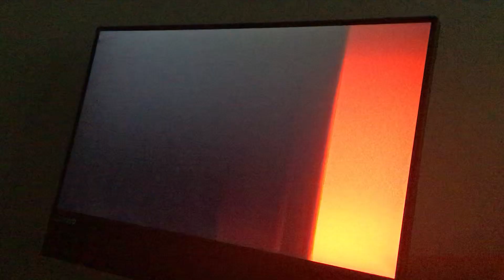Olive Bridge/Peoples Pictures/23 43/Titmouse Inc/Netflix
From Chicago Party Aunt